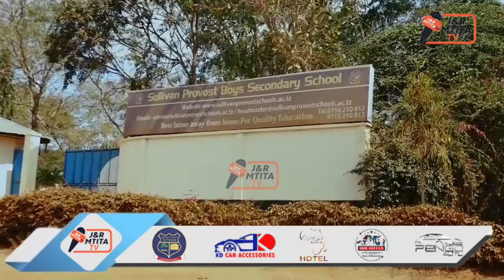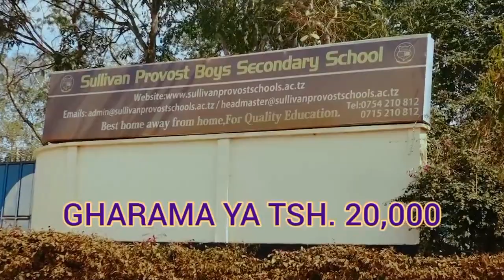DEAL DONE!! ASEC MIMOSAS WAIBWAGA YANGA/WAGOMEA DILI LA STRAIKA LA MABAO SANKARA/WAMUUZA ULAYA